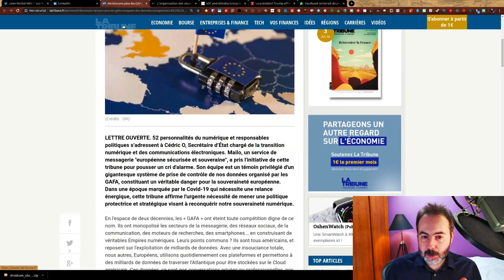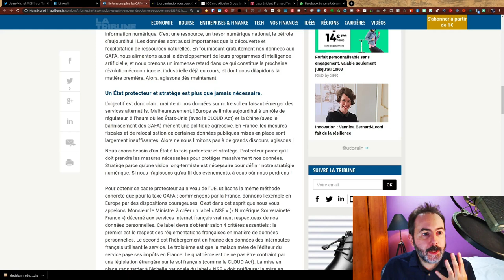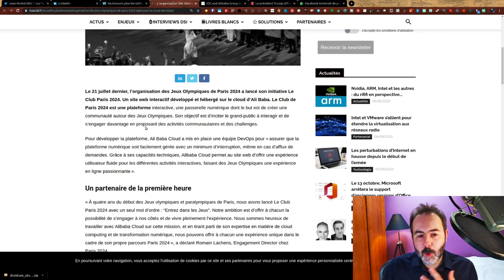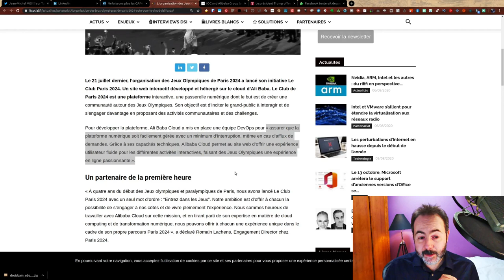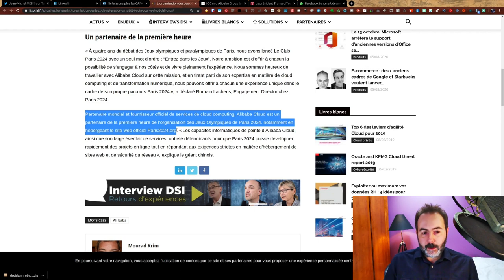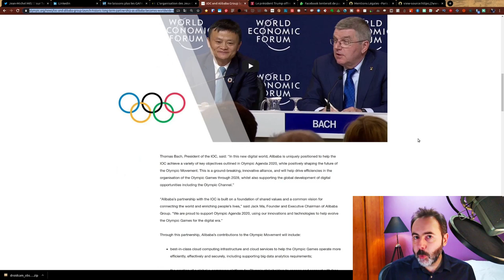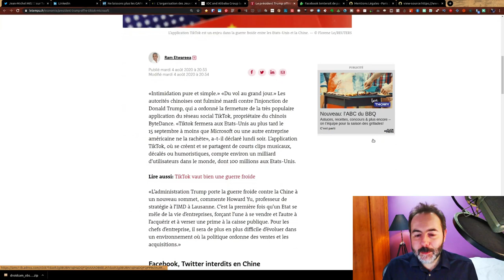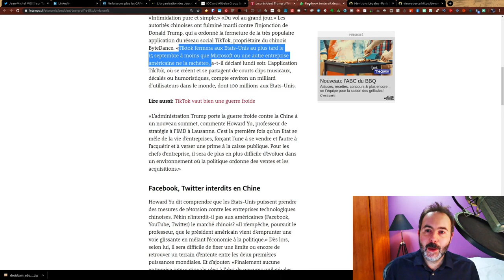Le cloud européen n'est pas à la hauteur de Paris 2024 ? LaTrouvailleDuVendredi | 07/08/2020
😡 🤬 Aujourd’hui je suis en rogne suite à un tweet de mon député Jean-Michel MIS ! 😤